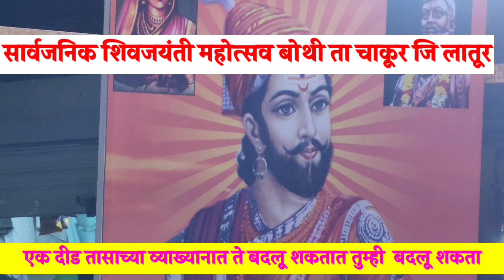शिवजयंतीत व्यसनमुक्त राहण्याची प्रतिज्ञाshivajayantit vyasanamukt rahanyachi pratidnya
मुले बदलू शकतात त्यांच्यात परिवर्तन होऊ शकत#Children can change, they can change